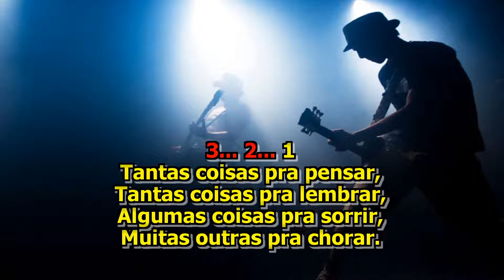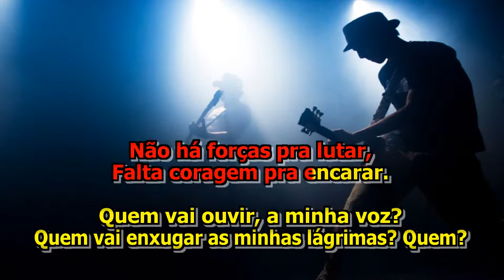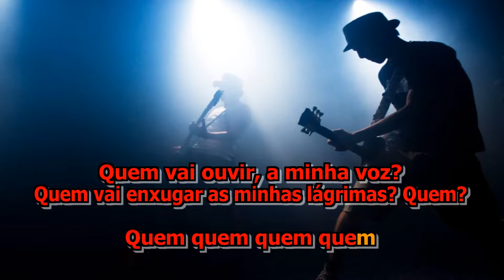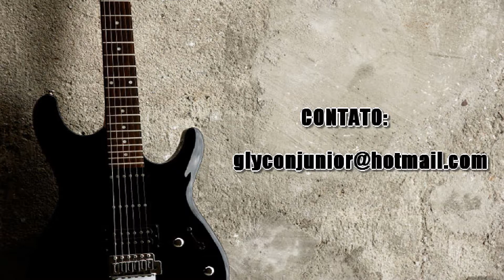Oficina G3 Quem Karaokê